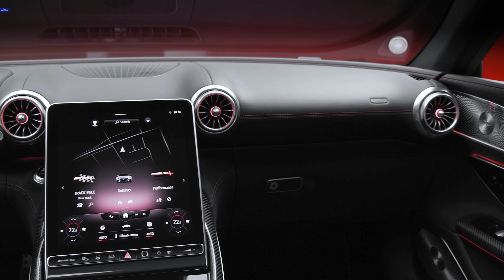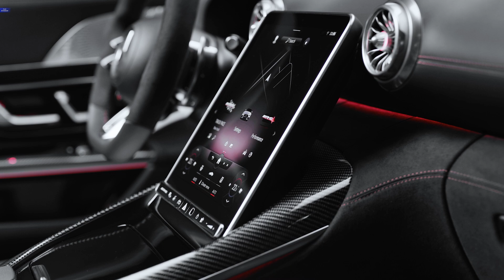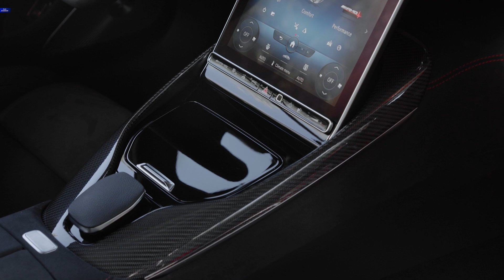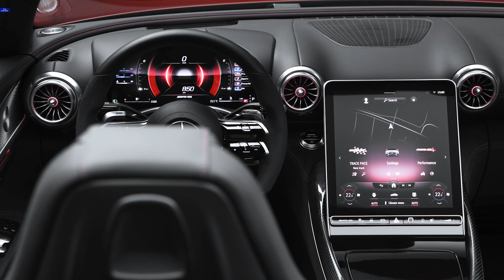2022 Mercedes-AMG SL 63 Roadster - INTERIOR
New Mercedes-AMG SL Roadster - interior and exterior..
The new Mercedes-AMG SL, the new edition of an icon, returns to its roots with a classic soft top and sporty character. At the same time, the luxurious roadster as a 2+2 seater is particularly suitable for everyday use and puts its power down on the road with all-wheel drive for the first time.
High-tech components such as the AMG ACTIVE RIDE CONTROL suspension with active anti-roll stabilisation, rear-axle steering, the optionally available AMG ceramic high-performance composite brake system and the standard-fit DIGITAL LIGHT with projection function sharpen the sporty profile. In combination with the AMG 4.0-litre V8 biturbo engine, this results in a driving experience of the highest order.
As a consistent Performance Luxury model, Mercedes-AMG in Affalterbach has developed the SL completely independently. Two models with AMG V8 engines will kick off the market launch.

The interior of the new Mercedes-AMG SL transforms the tradition of the first 300 SL Roadster into the modern era. The new edition perfectly combines sporting virtues and luxury. Fine materials and meticulous workmanship underline the standard of the highest level of comfort. The cockpit design, right down to the adjustable central display in the centre console, is focused on the driver. At the same time, the completely new interior space concept with 2+2 seats offers more room and functionality than before. The rear seats increase the daily practicality and offer space for people up to 1.50 metres tall.

The minimalist interior of the 300 SL Roadster, equipped with high-quality materials, inspired the designers in the interior design of the new model: The result is an exciting combination of analogue geometry and digital world - called "hyperanalogue". This is exemplified by the fully digital instrument cluster, which is integrated into a three-dimensional visor. The standard MBUX infotainment system offers a choice of several specific display styles and different modes.

Engine, transmission and all-wheel drive: great variety and more choice than ever before

At market launch, the new SL starts with two output levels of the AMG 4.0-litre V8 biturbo engine. The engines are assembled purely by hand at the company's site in Affalterbach according to the "One Man, One Engine" principle. In the top model SL 63 4MATIC+ (combined fuel consumption 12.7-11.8 l/100 km, combined CO2 emissions 288-268 g/km)[1] the engine develops 430 kW (585 hp) and provides a maximum torque of 800 Nm over a wide rev range from 2500 to 4500 rpm. Accelerating from 0 to 100 km/h takes only 3.6 seconds, the top speed is 315 km/h. In the SL 55 4MATIC+ (combined fuel consumption 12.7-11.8 l/100 km, combined CO2 emissions 288-268 g/km), the V8 unit develops an output of 350 kW (476 hp) and a peak torque of 700 Nm. The sprint from standstill to 100 km/h takes 3.9 seconds, the top speed is 295 km/h.

Performance hybrid in development
At a later date, we will also offer the SL as a powerful Performance hybrid drive. The AMG E PERFORMANCE drive strategy is based on the guiding principle of offering an electrified powertrain that further enhances driving dynamics while also being highly efficient.

Wet start-up clutch for the transmission
The AMG SPEEDSHIFT MCT 9G transmission combines an emotionally appealing gearshift experience with extremely short shift times and is specially adapted to the requirements of the new SL. A wet start-off clutch replaces the torque converter. It reduces weight and, thanks to its lower inertia, optimises response to accelerator pedal commands, especially during spurts and load changes.